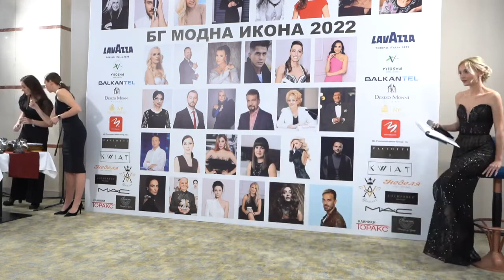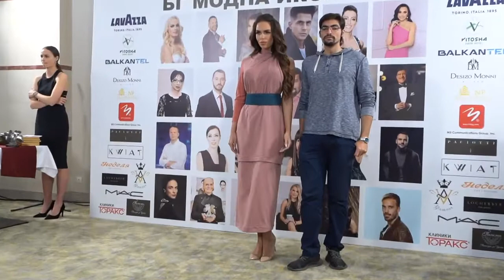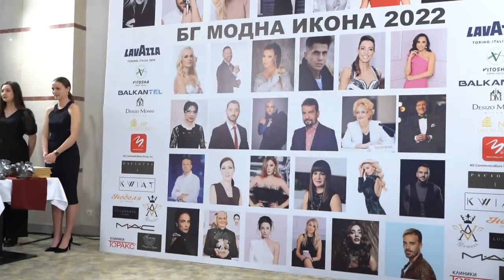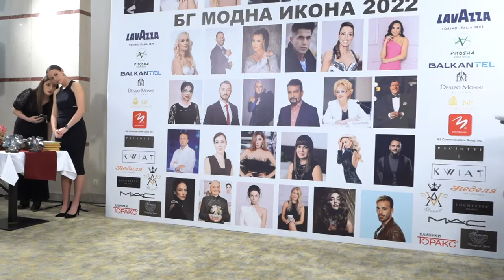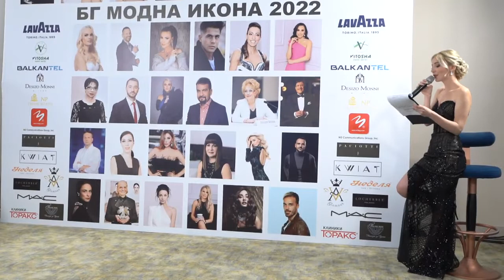РЕВЮ-СПЕКТАКЪЛ "БГ МОДНА ИКОНА 2022": СТУДЕНТИ ОТ НХА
По време на тринадесетото издание на годишните награди за най-стилни и успешни българи „БГ модна икона 2022" се състоя бляскав ревю-спектакъл на Академията за мода. Преди началото на ревю-спектакъла проф. Любомир Стойков връчи сертификатите на новите стипендианти на „Златна игла” -  Иванина Иванова и Рая Виктор, студенти по моден дизайн от Националната художествена академия. След награждаването, по покана на проф. Стойков, те и още няколко   негови студенти, показаха свои произведения: Кирил Бучакчийски (Украйна), Мейчи Джоу (Китай) и българските им колеги Ива Георгиева, Рая Виктор и Иванина Иванова.  Лице на „БГ модна икона 2022“ беше българският топмодел Никол Предьова, която дефилира с рокля на модния бранд „Блинк“, а водеща – популярната певица и актриса Марина Кискинова, която сияеше в рокля на дизайнерката Радостина Илиева. Подготовката и хореографията на ревю-спектакъла бяха поверени на Боян Караиванов.
„БГ модна икона 2021“ се реализира с любезното съдействие на „Лаваца“, „Витоша Парк Хотел", „Балкантел“, „Лаваца“, Desizo Monni, NP Deluxe Estates, M3 Communications Group, INC., Cesare Paciotti, KWIAT, салон за красота V&A Glamour, MAC Cosmetics, сладкарници „Неделя", Locherber Мilano, бутик за цветя „Талисман“ и клиники „Торакс“.